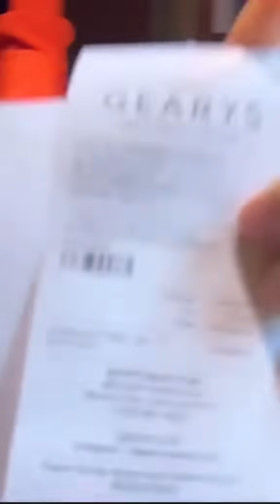Pretending to buy my Spoiled Sister a Rolex